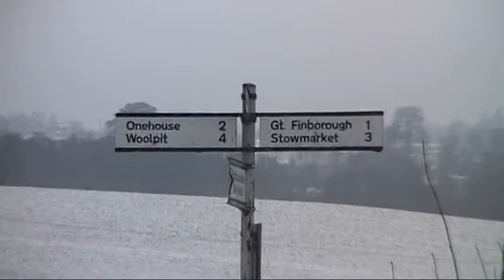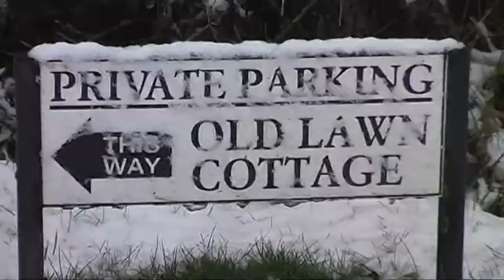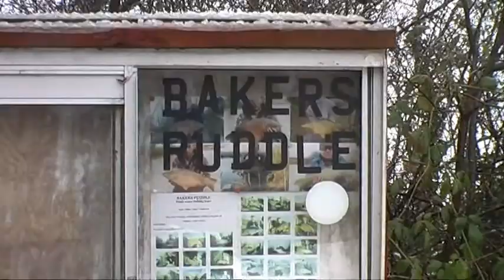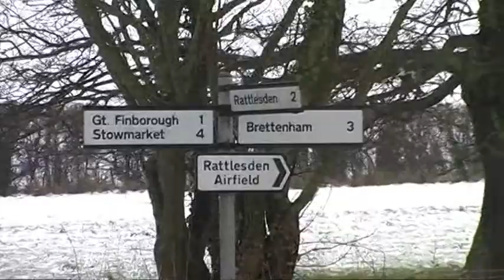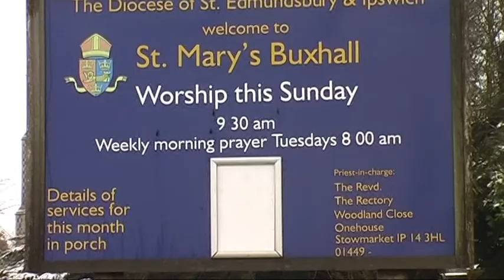Buxhall in the snow Feb 2009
Buxhall Suffolk in the SNOW.  Taken 6th February 2009